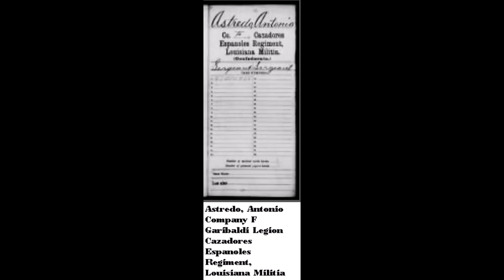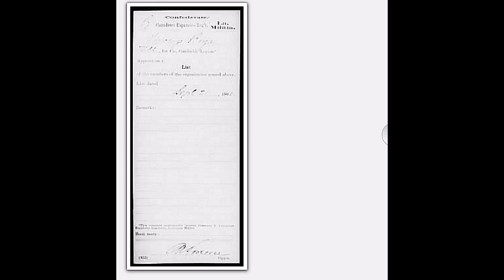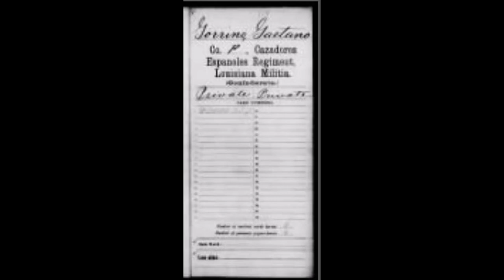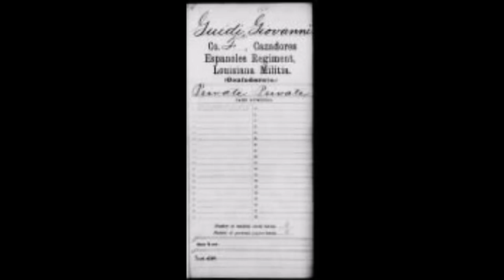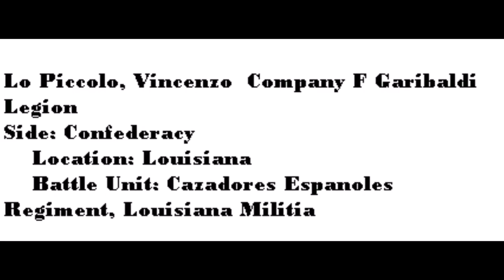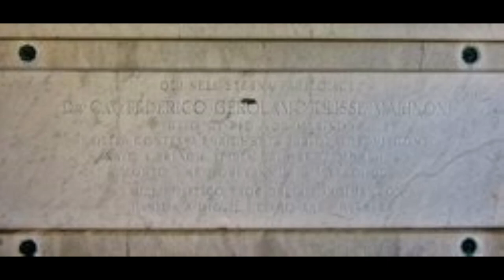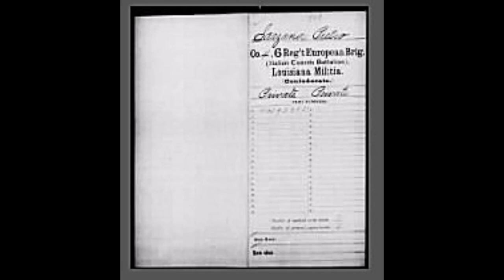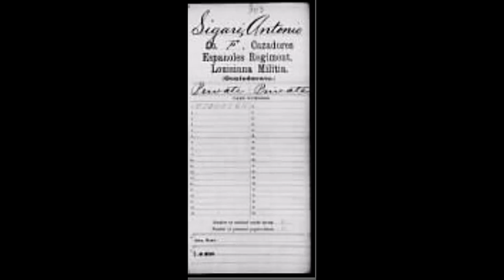Italians in the Garibaldi Legion Louisiana Militia 5 20 2020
All these men served in

The Garibaldi Legion
    Side: Confederacy
    Location: Louisiana

    Battle Unit: Company F, the 5th Regiment, European Brigade, Louisiana Militia (Spanish  Regiment)

Amato, Pietro

Apolonio, Nicolas

Arena, Vincenzo he arrived in US in 1848 at age 8 with parents; father fleeing the Revolutions  in Italy; Son of Sabastiano Arena and Anna Orefici, natives of Italy; Marriage to Elizabeth Russell (31 Oct 1863)

Astredo, Antonio

Bacellich, Stefano

Bagale, Rocco

Battistella, Antonio

Baselli, Ernesto 2nd Lieutenant

Bergiachi, Nino

Beya, Vincenzo

Blardone, Bartol

Borsone, Antonio

Bosso, Aiello

Busetti, Giovanni

Bussoni, Dario

Buyiero, Giovanni

Camascala, Carlo

Cialona, Marco

Cicali, Mariano Corporal

Ceruti, Giacomo

Cracolia, Giuseppe

Dea, Antonio

Dellabella, Giovanni

De Monasterio, Celestino  Lieutenant

Folli, Andrea

Francisco, Nicolas

Gamboni, Lorenzo

Gambini, Nicholas

Gerlardini, Luigi

Gorrino, Gaetano

Gossi, Guiseppe

Guidi, Giovanni

Graffigna, Gaetano

Lafalge, Gaetano

Lamantia, Vincenzo

Lamia, Pietro

Lanata, Antonio

Leva, Guiseppe

Levi, Tommaso

Lo Piccolo, Vincenzo

Lorenzi, Giovanni

Luca, Gabriele

Luciani, Antonio

Maestri, Belgro

Maggi, Giov

Mancosa, Guiseppe

Marascuilo, Lorenzo AKA Marazullo

Marinoni, Pio

Marinoni, Ulisse 1st Lieutenant

Marzoni, Gaudenzio

Masicn, Pietro

Mastrojani, Giov. Batta  Corporal

Maza, Mateo

Mezzera, Andrea  AND Chalmette Regiment, Militia

Migliore, Nicola

Misso, Rocco Company and the 1st Regiment, Mississippi Cavalry

Mortedo, Giov Batta

Nocenti, Giovanni  Flag Bearer

Orfila, John

Olivari, Bartolo

Oreri, Emanuele

Ottieri, Vincenzo

Pace, Guiseppe

Pace, Mario

Pagana, Sebastino

Parente, Guiseppe

Pelegrino, Vittorio

Persenico, Giovanni Batta

Pollinari Andrea

Rossi, Giov Batta

Rosso, Leonardo

Rovello, Candelloro

Santini, Giuseppe Captain of the Garibaldi Legion

Savini, Carlo

Savini, Luigi

Scaione, Damiano

Sereni, Carlo

Sereni, Vincenzo

Sigari, Antonio

Soldani, Giovanni

Taddei, Massimiliano

Terzaghi, Basquale

Trisconi, Giovanni

Vanoni, Bartol

Zago, Giov Batta